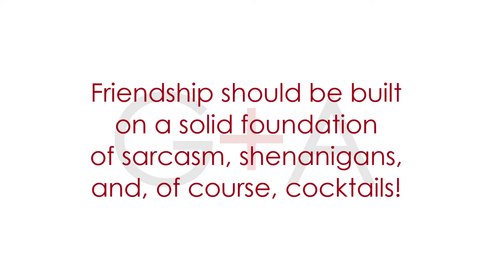Domestic Partners // Spirit Cocktails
Welcome to Domestic Partners -- hosted by us, Gaby Dalkin and Aida Mollenkamp! Every week we share a recipe and talk all things domestic. This week's episode we're diving head first into some serious business... spirit cocktails!!

You know how some people have spirit animals. well, we're way more excited about spirit cocktails!

Let's be friends and hang across the web!